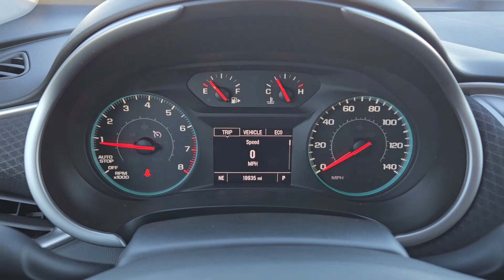2023 Chevrolet Malibu RS TX Paris, Bonham, Clarksville, Hugo, Mount Pleasant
Pre-Owned 2023 Chevrolet Malibu RS available at Paris Ford located in 2020 N.E. Loop 286, Paris, TX, 75460. Servicing the Paris, Bonham, Clarksville, Hugo, Mount Pleasant area.
Please mention the stock PF159271 when you contact the dealership for this vehicle.

Can you see yourself in the  2023  Chevrolet Malibu.  The luxurious Malibu blends midsize comfort with agile handling, advanced safety features, and sculpted looks. It strikes the perfect balance between want and need.
 The following are some of this vehicles highlighted options: Wireless Apple Carplay®/Android Auto®, Keyless Entry, Premium Sound System, Satellite Radio, Remote Engine Start, Back-Up Camera, Steering Wheel Audio Controls, Electronic Stability Control, Aluminum Wheels, Power Driver Seat. Torn between sporty and practical? Drive an automobile that knows how to multitask. Drive the Malibu.